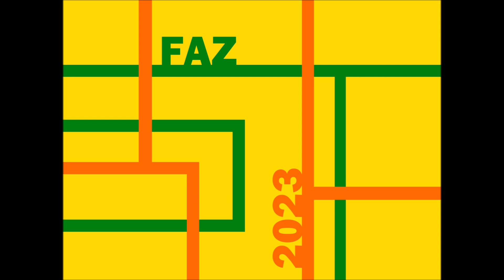Futurismo e oltre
Una carrellata su alcuni artisti che hanno fatto parte, oltre che del futurismo e più o meno a lungo, di altri movimenti artistici.
Note:

1) a 0:06: Aroldo Bonzagni (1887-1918) conobbe una breve militanza nel futurismo prima di distaccarsene. Fu tra i firmatari del "manifesto della pittura futurista" (1910) con Romolo Romani, presente nel video a 1:32.
Entrambi ritireranno la loro firma dalla stesura primaria del manifesto, sostituiti da Giacomo Balla e Gino Severini.

2) a 0:15: Carlo Carrà (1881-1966) si allontanò dal futurismo per avvicinarsi alla metafisica, intorno al 1915 dopo l'incontro a Ferrara con Giorgio De Chirico.

3) a 0:24: Enzo Benedetto (1905-93), nato come Umberto Boccioni a Reggio Calabria, fu pittore e scrittore, attivo fino agli ultimi anni di vita. Promosse, nel 1967, il manifesto "Futurismo-oggi", al quale aderirono quasi tutti i pittori futuristi ancora viventi; e la rivista "Futurismo-oggi" (1969), edita fino al 1993.

4) a 0:51 Stefania Lotti (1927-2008), pittrice e restauratrice, fu la compagna di vita e di lavoro di Enzo Benedetto, conosciuto nel 1951. Aderì al manifesto "Futurismo oggi" e curò l'ultimo numero della rivista omonima (1993).

5) a 2:14 Wladimiro Tulli (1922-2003), maceratese come Ivo Pannaggi, aderì nel 1943 al gruppo futurista "Umberto Boccioni". Fu attivo fino agli ultimi anni.